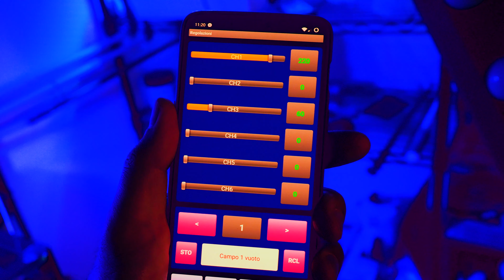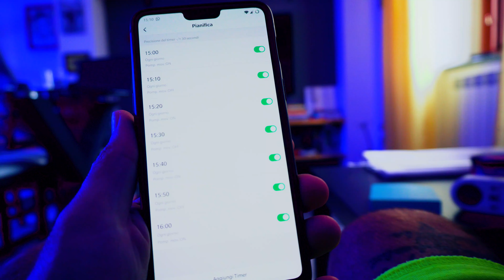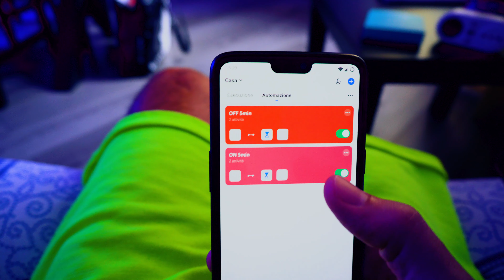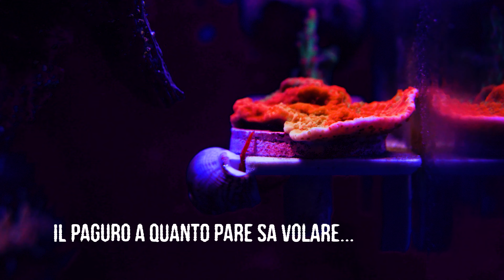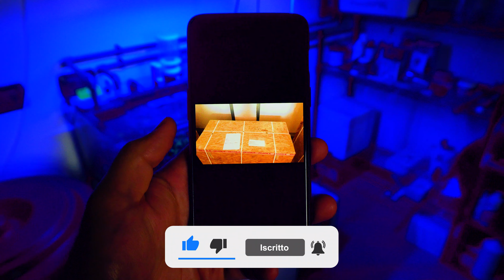Allarghiamo l'Acquario!?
Un metodo molto semplice per aumentare il litraggio dei nostri sistemi e garantirci spazio aggiuntivo!

Colla Termica
Dissipatore LED
Vaschetta alimentare
Overflow troppo-pieno
Scheda 4 Relè WiFi

🤳 Mi trovi anche su Instagram @REEFPIZZA
Vuoi scrivermi? Per qualsiasi cosa puoi mandare un email 👇

Link utili per l'acquisto su Amazon 👇
🛒Pompa di Ritorno
🛒Contenitori Balling
🛒Resine Anti Silicati
🛒Iodio Sicce
🛒Mangime in Fiocchi Vitalis
🛒Test PO4 Pro Tropic Marin
🛒Lenti ARKA per foto
🛒Colla Coralli Tunze
🛒Magnete vetri Pico Tunze